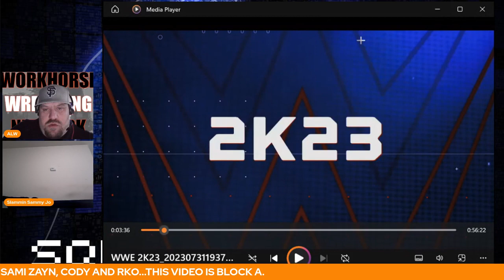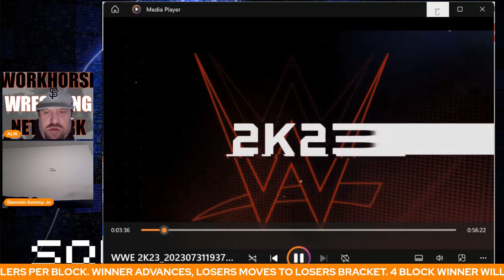WWN PRESENTS ENTER THE SQUARE CIRCLE BLOCK A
MENS WORLD CHAMPIONSHIP TOURNAMENT